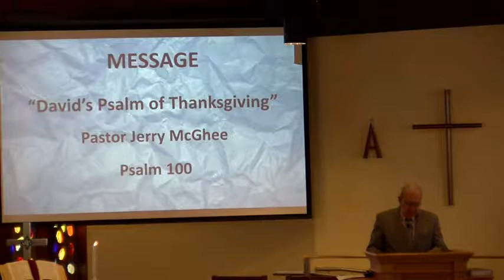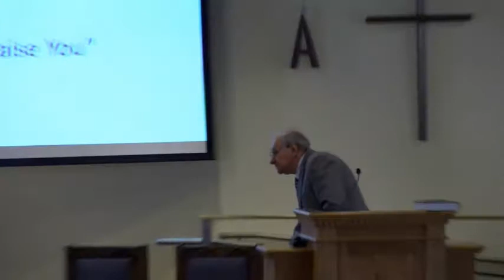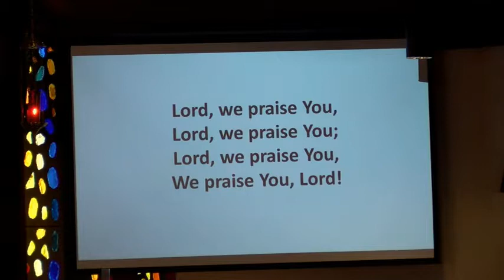David's Psalm of Thanksgiving - Pastor Jerry